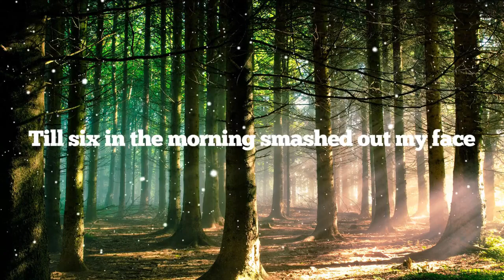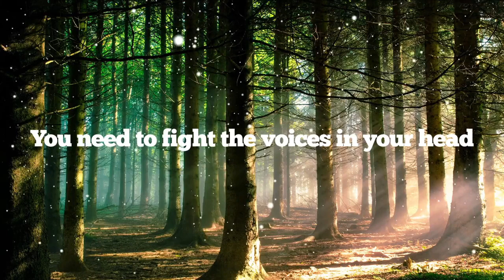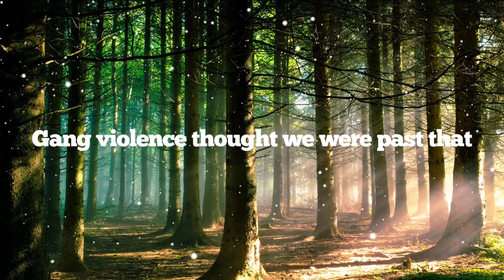Matt ODonnell feat Emotive Concept - Eden [Lyric Music Video]